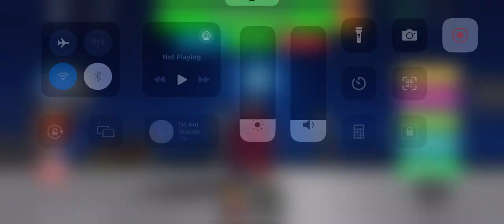ANGER BARRYS PRISON RUN (OBBY) ANGER VS POMNI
*Are you ready to escape the slammer in Roblox's thrilling obby, Barry's Prison Run?* Join me as I take on this challenging course, dodging traps, navigating obstacles, and outrunning the guards in a daring bid for freedom

Can You Outrun Barry? The Ultimate Barry's Prison Run Challenge!
Ever dreamt of escaping a wacky prison in Roblox? Buckle up, because Barry's Prison Run is about to put your parkour skills to the TEST!

Join me on this hilarious and *intense* journey as I attempt to outrun the incompetent guard, *Barry* navigate through *treacherous obstacles, and avoid deadly traps* in my quest for freedom!

Get ready for:

Heart-pounding gameplay as I race against the clock and dodge lasers, spikes, and falling platforms.

Will I achieve glorious freedom, or will Barry send me back to my cell? Watch to find out!
*Can I break free and taste the sweet scent of liberty?* Tune in to find out!

Share your *best times* and *craziest fails* from Barry's Prison Run in the comments below! Let's see who's the ultimate escape artist!

If you've already played Barry's Prison Run, share your best times and tips in the comments below!

Thankyou For Wacthing.